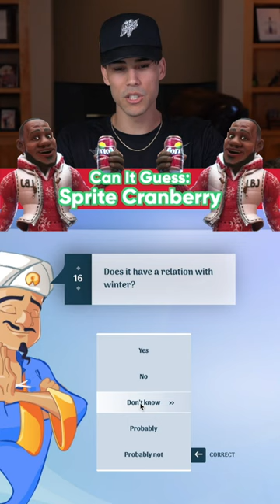It’s the Thirstiest time of the Year 🥵🎄